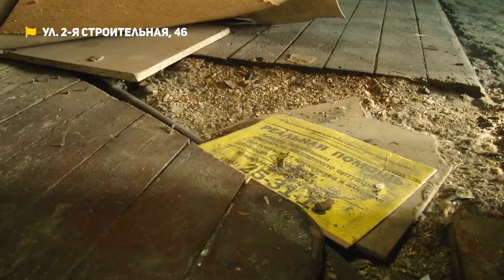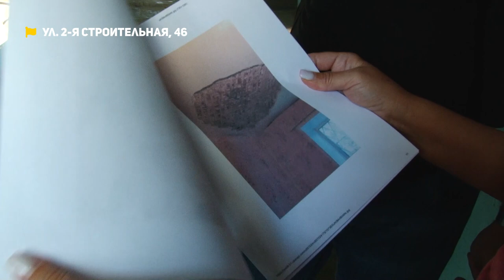«Коммунальный патруль»: туалет на улице, печное отопление и ненадежные стены многоквартирного дома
В этом выпуске «Коммунального патруля» - дом на 2-й Строительной, который расстраивает. Туалет на улице, печное отопление и ненадежные стены.